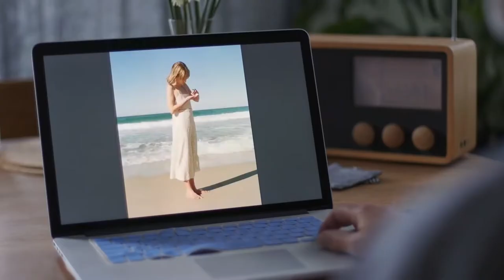Wow Derek Henderson shoots Portraits for ZARA Zara H&M Youtube us for more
Always Amazed at God’s Creation!
Street Photography is a category of photography that is really dear to my heart. It's the first category I tried to learn and master, and over the many years I've built up many different skills and spoke to many pro photographers about how to progress in the craft of Street Photography.